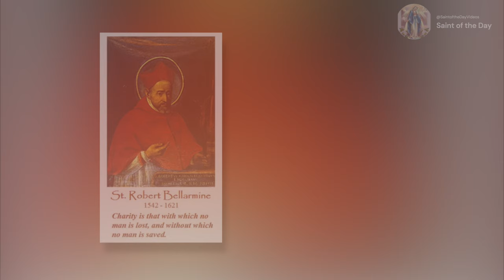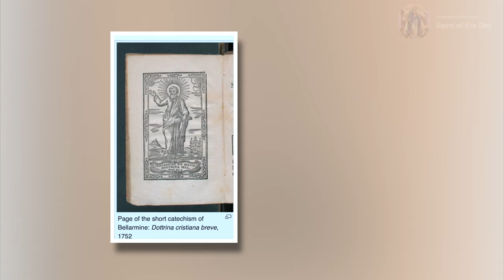Saint Robert Bellarmine, Doctor of the Church - May 13th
Born: 1542
Died: 1621

Doctor of the Church

Canonized:
29 June 1930 by Pius XI

Patronage:
canonists, canon lawyers, catechists, catechumens

Magnificat, E. (n.d.-an). Saint Robert Bellarmine, Doctor of the Church, Cardinal.